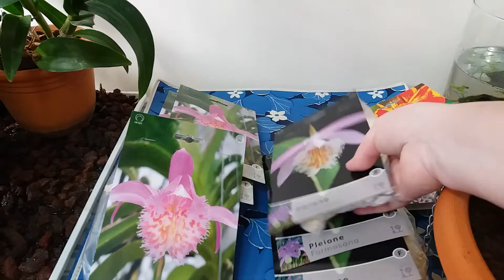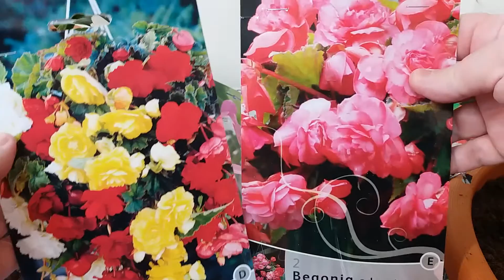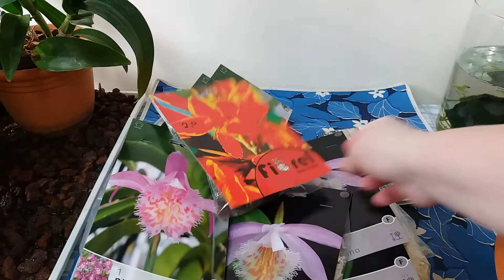Το ΒΡΑΒΕΊΟ ΜΟΥ, ΠΛΕΙΟΝΕ ,ΚΑΝΝΑ ΚΑΙ ΦΎΤΕΥΣΗ ΜΠΙΓΚΟΝΙΑΣ